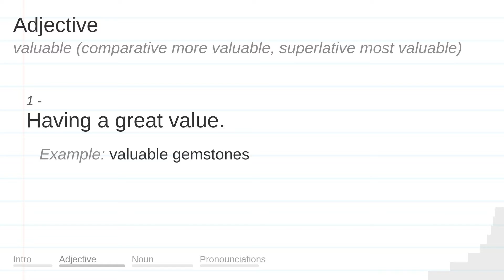VALUABLE meaning, definition & pronunciation | What is VALUABLE? | How to say VALUABLE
What is VALUABLE?
What does VALUABLE mean?
How do you say VALUABLE?
How to pronounce VALUABLE?

VALUABLE meaning - VALUABLE pronunciation - VALUABLE definition - VALUABLE explanation